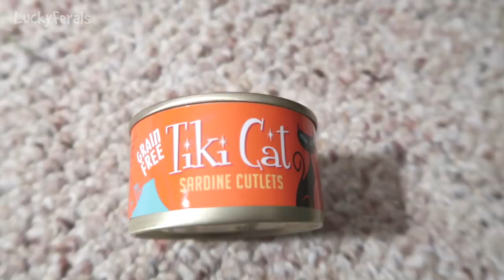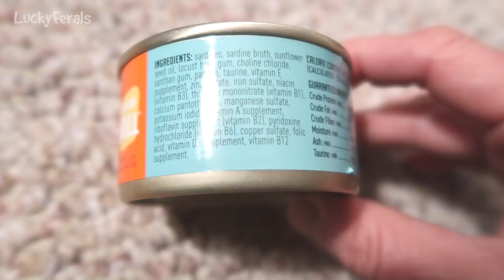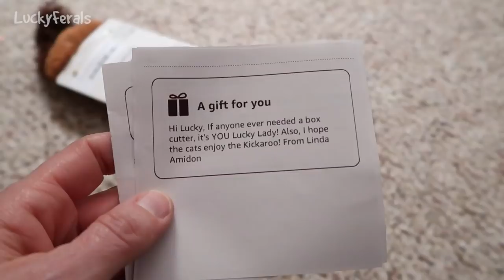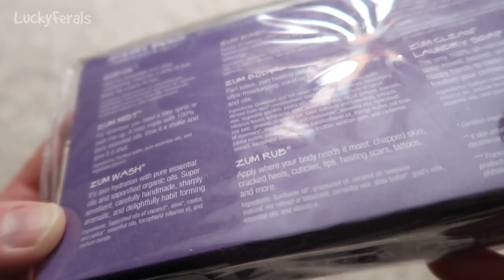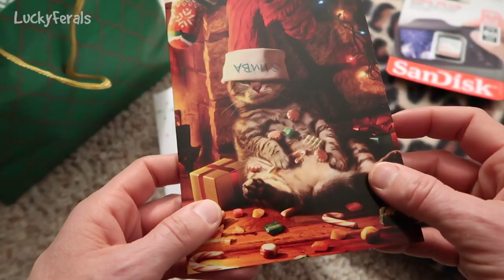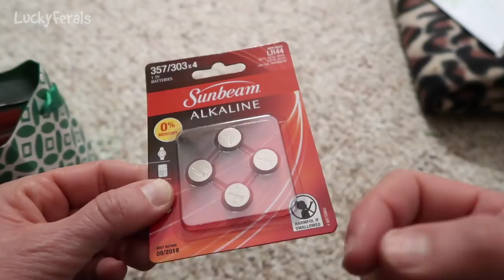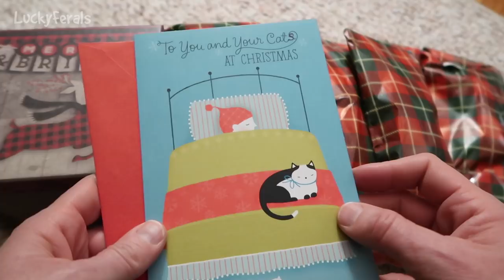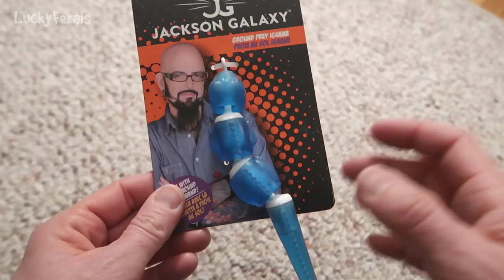Boo Day 148 - Bird Poop, Tiki Cat Sardines, A Poke Fight, and Mail Time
Sorry the video is late! Computer problems!

Boo needs to learn how to eat out of the indoor automatic cat feeder. The birds pooped all over the inside of the outdoor feral cat feeder setup. Boo and Simba had a poke fight through the gates. The cats got Tiki Cat sardines for the advent treats. There was more mail time.

SMARTYKAT FEATHER WHIRL ELECTRONIC CAT TOY:

CAT SLICKER BRUSH

PURRFECT ARCH SELF GROOMER

BENCH & FIELD HOLISTIC NATURAL CAT TREATS

My video gear:
CANON POWERSHOT SX620 CAMERA
ARLO SECURITY CAMERAS